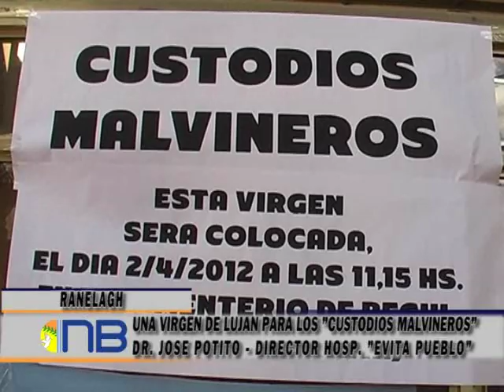Entronizarán a la Virgen de Lujan en la réplica del Cementerio de Darwin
El 2 de abril la Virgen de Luján será entronizada en la réplica del Cementerio de Darwin de Berazategui. Así lo anunció el director del Hospital de Berazategui, doctor José Potito, quien pidió acompañar a los ex combatientes en esa jornada tan especial.